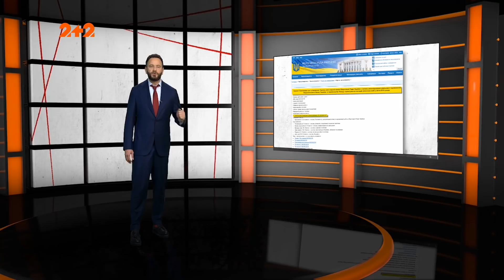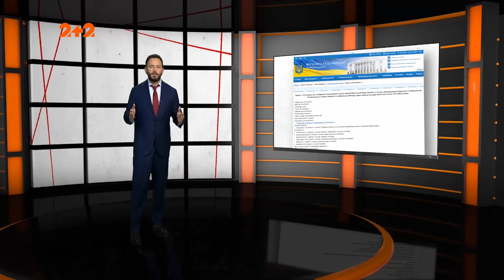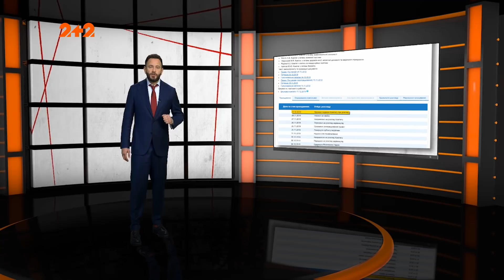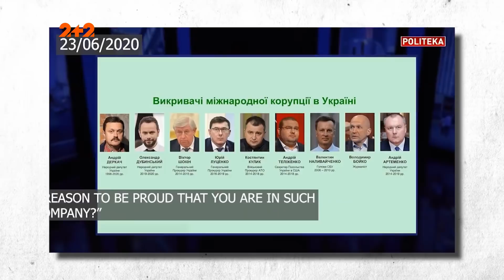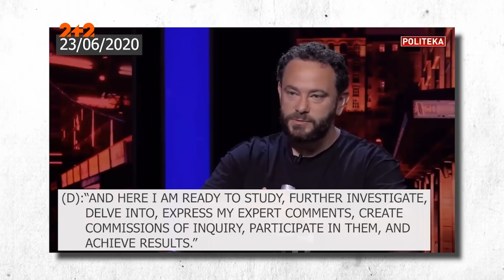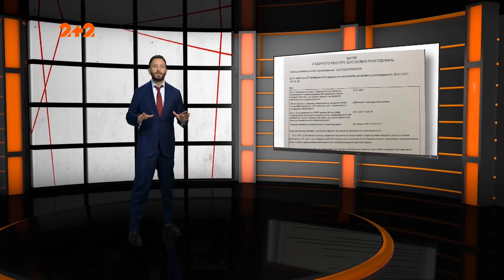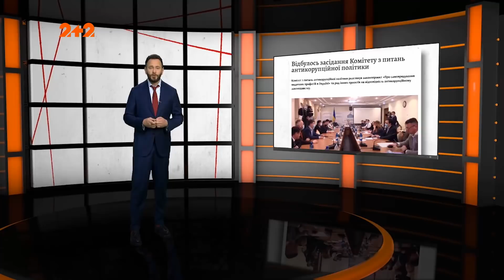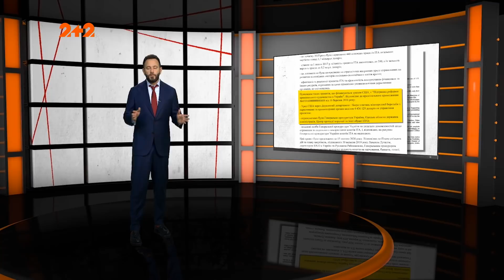Дубінізми. 53 випуск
Міністерство фінансів США наклало санкції на Олександра Дубінського з формулюванням «за втручання у вибори президента США». Хто був ініціатором цих санкцій, чому взагалі вони з’явилися та як впливають на українську політику? Про міжнародних українських аферистів, які фактично шантажують президента України – дивіться далі.